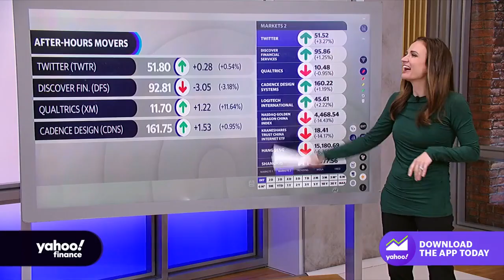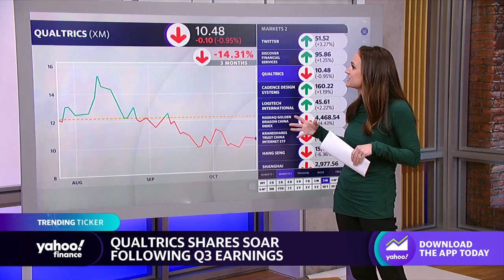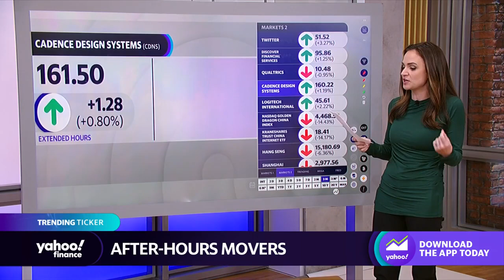Stocks moving in after hours: Twitter, Discover Financial, Qualtrics, Cadence Design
Yahoo Finance Live anchor Seana Smith looks at which tickers are making moves in after-hours trading.